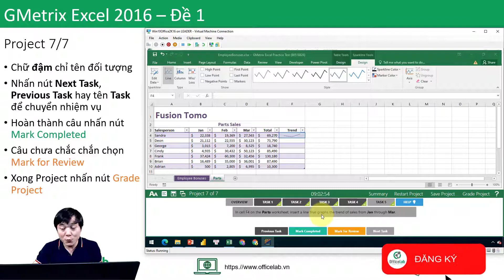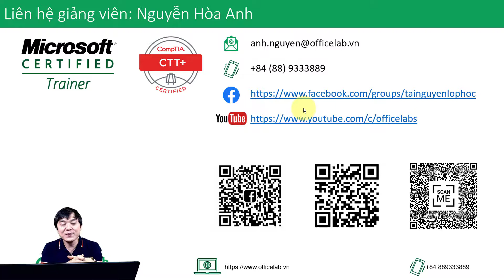Giải đề MOS Excel 2016 77-727 - Project 7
Hướng dẫn Giải MOS Excel 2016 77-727 (Microsoft Office Specialist) theo đề 1, dự án số 7 trên GMetrix

____Note________________

▶Video trong khóa học Làm chủ bài thi MOS Excel 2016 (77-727) của Officelab. Vui lòng dẫn link khi share hay tải lên các kênh khác.

* Nội dung bài học dựa trên kinh nghiệm giảng dạy từ 2003 cho các công ty tổ chức trong và ngoài nước như: World Bank, Standard Chartered Bank, UNFPA, World Vision, Ford Vietnam, Vietnam Airlines, Vinaphone, Vietinbank, VIB, VPBank, Ủy ban chứng khoán nhà nước v.v..
* Thực hiện theo chương trình của New Horizons (Mỹ đã được Microsoft xác nhận là giáo trình đào tạo phù hợp từng môn trong bộ Office.
  - Chứng chỉ giảng viên của Microsoft (Microsoft Certified Trainer)[2] từ 2008.